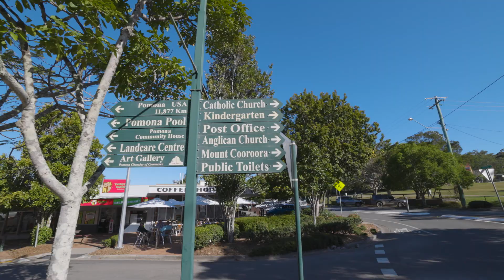20 Victoria Street, COORAN QLD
20 Victoria Street, COORAN QLD